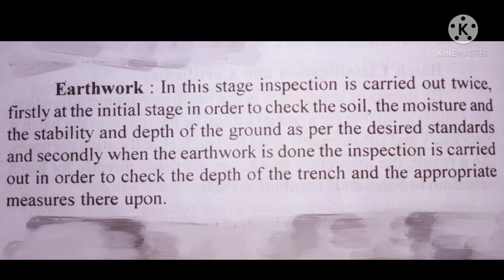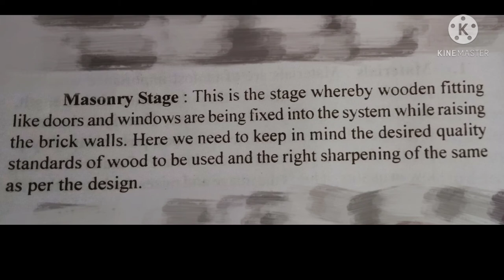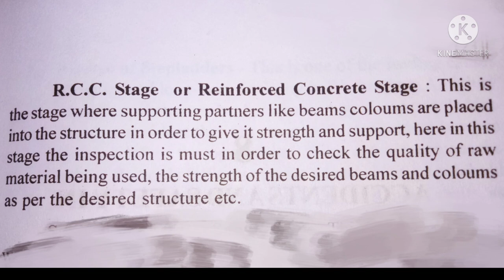Stages of inspection and quality control in construction management and accounts by Er Dhruv Sharma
civil engineering subject construction management and accounts